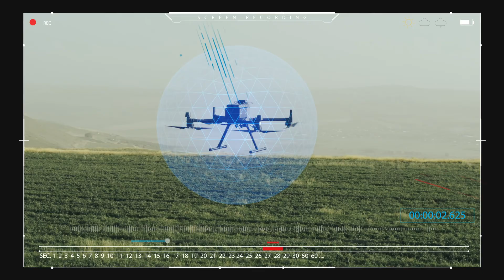InfiniDome GPSdome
GPS jamming has become the #1 threat to defense and commercial drones. Therefore we developed GPSdome: a GPS protection solution tailored for defending drones and vehicles from jamming attacks. GPSdome provides a robust cyber shield, allowing the protected platform to safely and continuously operate and complete missions in a GPS challenged environment.

For more info about our resilience navigation technology and GPS protection visit our